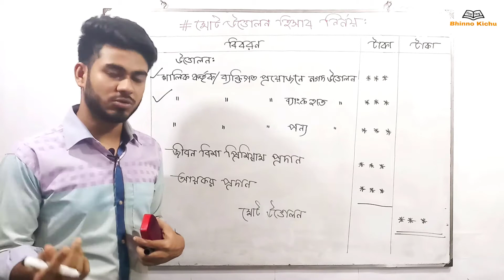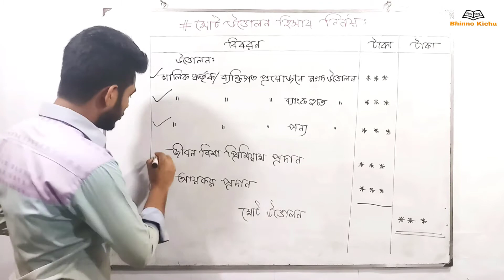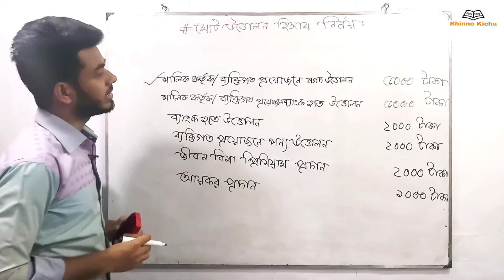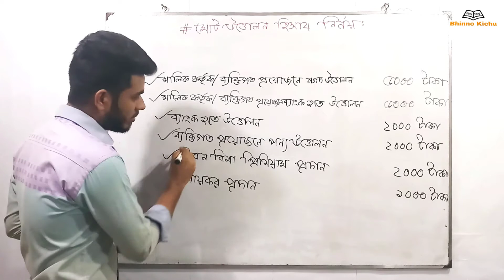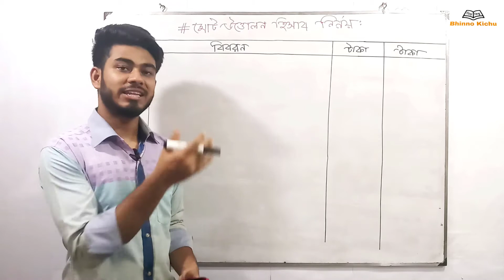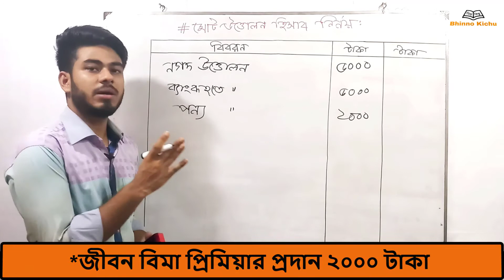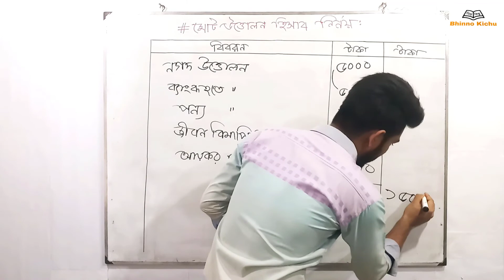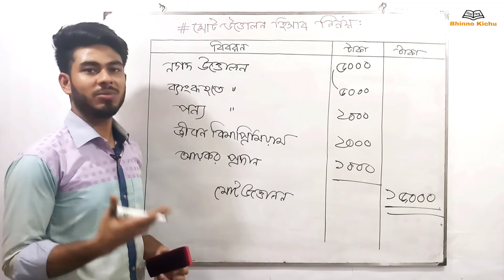মোট উত্তোলন নির্ণয় || হিসাববিজ্ঞান || SSC || HSC || Admission Test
Instructor : MD.ASIF SIDDIQUE
Studies : BBA at Dep't of Management Studies
Jagannath University

এই ভিডিওটিতে মোট উত্তোলনের পরিমান নির্ণয় করা শিখানো হলো। এই ভিডিওটি দেখে, সম্পূর্ণ প্রসেসটুকু আয়ত্ত করলে,ইনশাআল্লাহ, মোট উত্তোলন হিসাব নির্নয়ে সমস্যা হবে না।